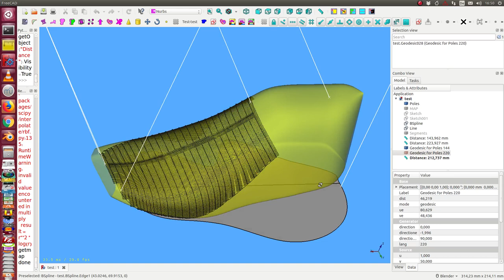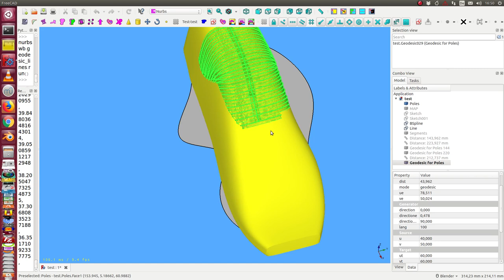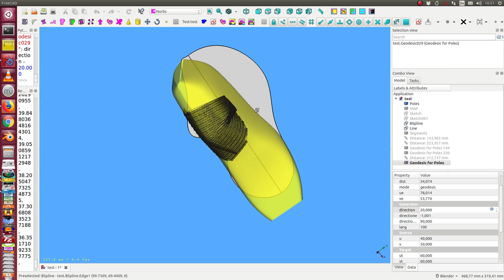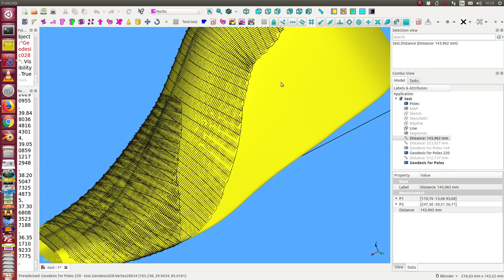Schablone auf eine Freiformfläche kleben